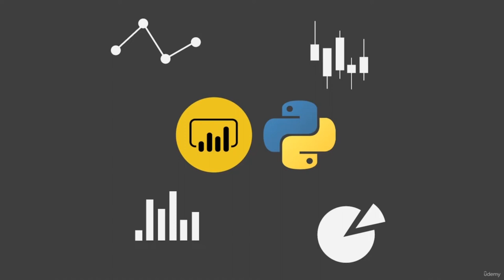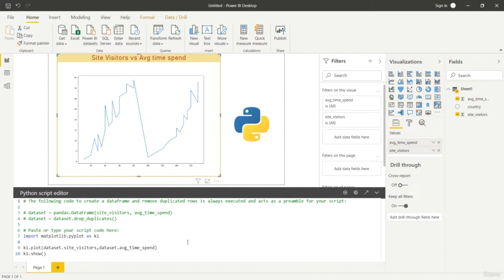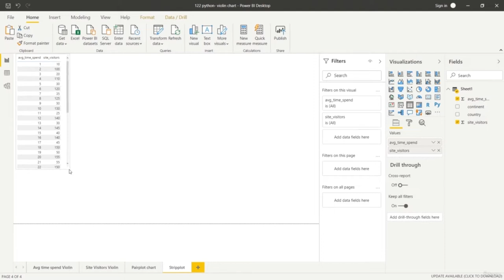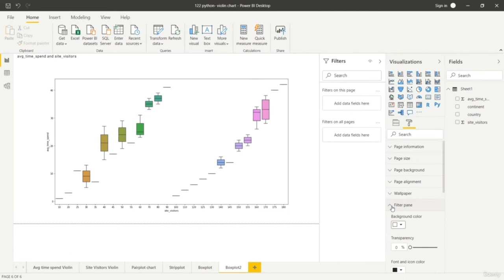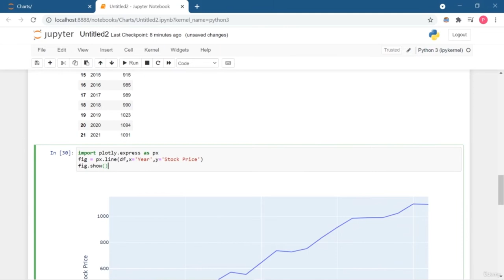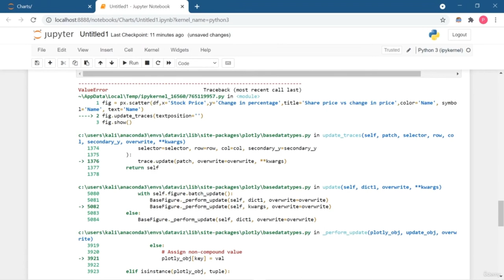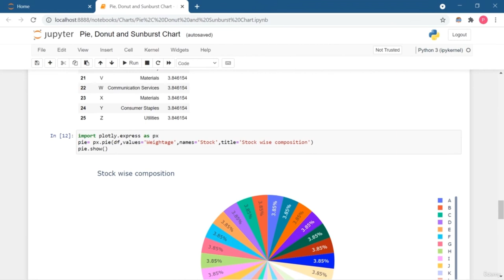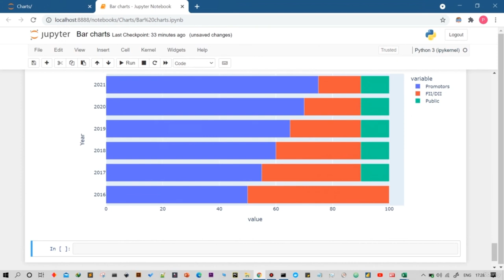Data Visualization Charts using Power BI, Python and Plotly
Learn to build interactive charts with Plotly, Python and Power BI. Learn to create various types of Data Visualization charts using Microsoft Power BI, Python and Plotly.
Real Time Data Visualization with D3 and Python
5 Quick and Easy Data Visualizations in Python with Code
Data Visualization with D3, JavaScript, React - Full Course [2021]

There are a wide range of professionals who require data visualization skills to plot various charts to find critical insights from the dataset. From Marketing and sales professionals to Developers, Analysts and Data Scientists, a large number of professionals require some kind of knowledge to adequately model and represent data into creative visuals that makes it easy and intuitive to understand the complex data value in form for comparable and easy to understand visual charts. Most of the basic charts such as bar, line, pie, tree map and other charts in Power BI and other visualization software are just inefficient to represent various kinds of data with complex information. Professionals just don't rely on few basic charts, rather they could create some custom chart to solve complex problem. Most of the custom or advanced visualization charts can be created by writing few lines of python code.

In this course, you will be learning following concepts and visualization charts using Python libraries such as Pandas, Matplotlib and Seaborn:

    Installing python packages and defining path
    Creating a Line chart with matplotlib
    Putting labels and creating dashed scatterplot
    Violin chart with seaborn
    More on Violin chart
    Stripplot
    Boxplot
    Lmplot or align plot

Data visualization make this task little bit more handy and fast. With the help of visual charts and graph, we can easily find out the outliers, nulls, random values, distinct records, the format of dates, sensibility of spatial data, and string and character encoding and much more.

Moreover, you will be learning different charts to represent different kind of data like categorical, numerical, spatial, textual and much more.

    Bar Charts (Horizontal and Vertical)
    Line Charts
    Pie Charts
    Donut Charts
    Scatter Charts
    Grouped Bar Chart (Horizontal and Vertical)
    Segmented Bar Chart (Horizontal and Vertical)
    Time and series Chart
    Sunburst Chart
    Candlestick Chart
    OHLC Charts
    Bubble Charts
    Dot Charts
    Multiple Line Charts and so on.

Most of the time data scientists pay little attention to graphs and focuses only on the numerical calculations which at times can be misleading. Data visualization is much crucial step to follow to achieve goals either in Data Analytics or Data Science to get meaningful insights or in machine learning to build accurate model. The skills you learn in this course can be used in various domains related to data science and data analytics to business intelligence and machine learning.

What you'll learn:
Learn to create interactive charts with Plotly
Learn to build dummy datasets like Fake Stock market price simulator
Learn to create vertical and horizontal bar charts
Learn to create vertical and horizontal grouped and stacked bar charts